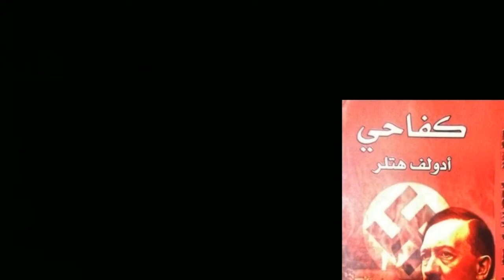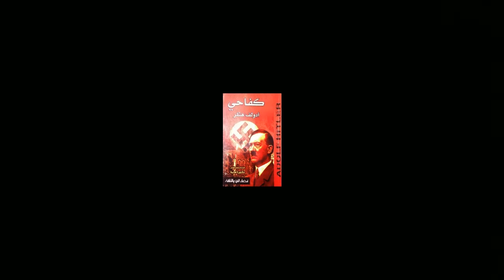كتاب كفاحي ... قصة حياة ادولف هتلر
المرأة التي أكلت 24 طفل مغربي. قصة واقعية